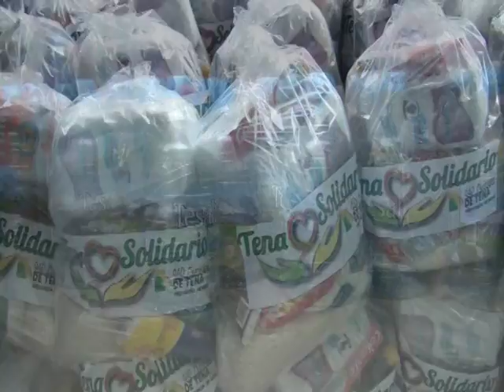CORAZÓN SOLIDARIO - ALLY TV NAPO